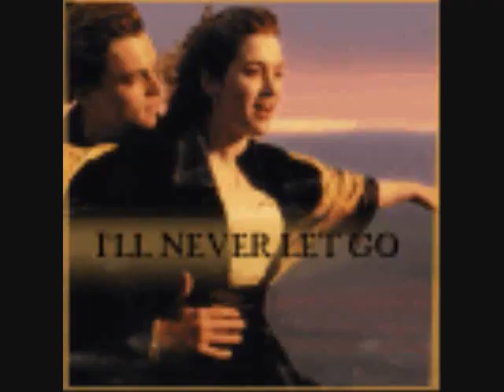♥my heart will go on remix♥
rate and comment please thanks